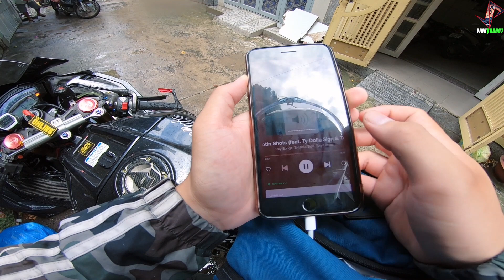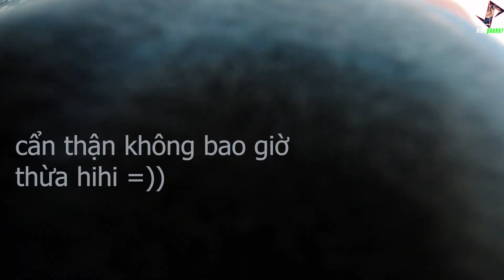Cách Mua 1 Chiếc PKL Dễ Như Thế Nào ? Vạch Ra Hướng Đi Cho Bản Thân !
Xin chào anh em.Video lần này Vinh sẽ chia sẻ suy nghĩ của mình về vấn đề mua xe vào năm 2019,nó dễ như thế nào.trong video Vinh có nêu rằng,cánh cửa mua xe PKL đã mở rất rộng tại VN.chúc anh em xem Video vui và có nhiều động lực hơn nhé !
Vinh mong là anh em dành chút thời gian tham khảo shop thời trang của Vinh,link online ở bên dưới anh em nhé.cảm ơn anh em nhiềuuu.

*Music Intro : Esketit - lil pump & Motosport - Migos

Camera : Gopro7 Black ,Sony Alpha a6300,iPhone 7Plus